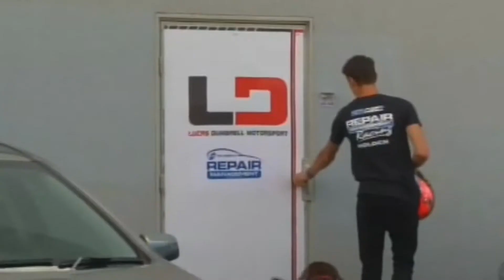2015 V8 Supercars - Nick Percat Interview with Fox Sports - 5/02/15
2015 V8 Supercars - Nick Percat Interview with Fox Sports - 5/02/15